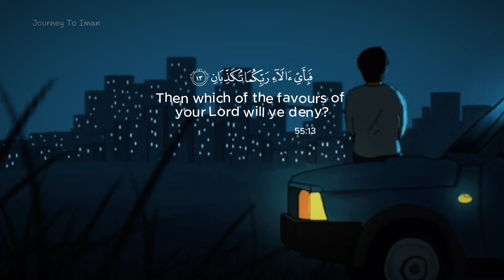I Tried Lofi Surah Ar-Rahman for 30 Days Here's What Happened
► suran number: 112
► Recited By:  @MoHmeed_hesham

Importent

Description:
Surah Read:
Discover Peace: Lofi Surah Ar-Rahman Vibes